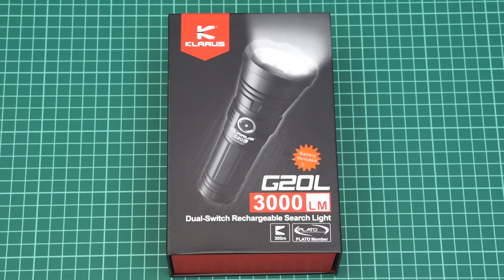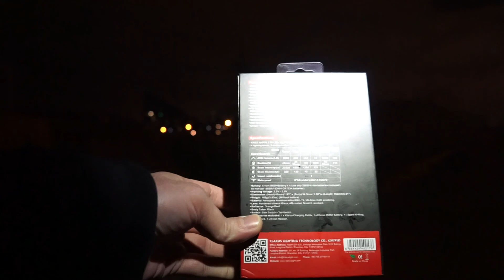Klarus G20L im Review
In diesem Video stellen wir dir die Klarus G20L ausführlich vor und zeigen dir auch wie sie draußen leuchtet.